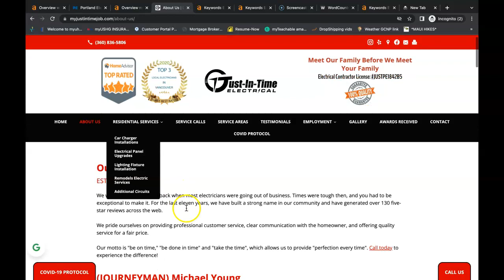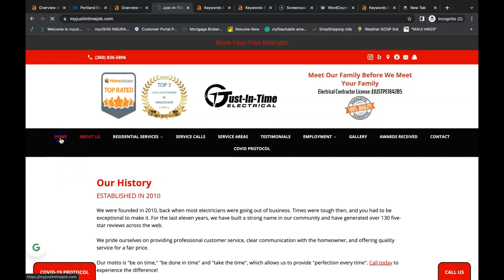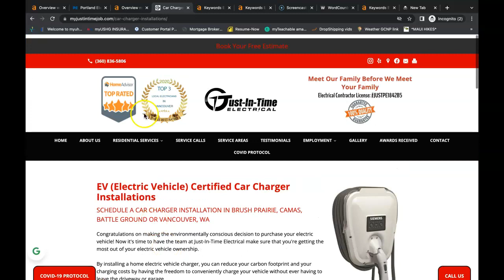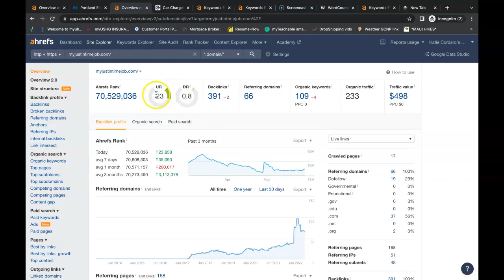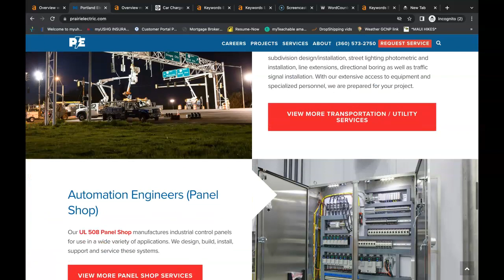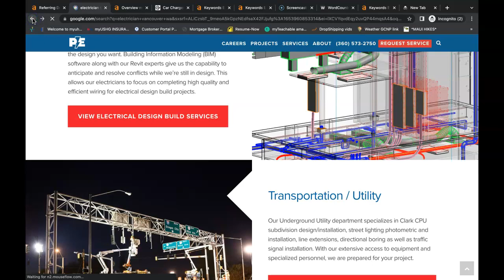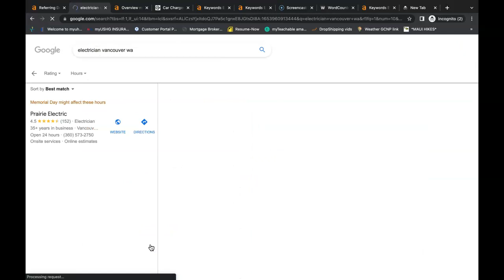Just In Time Electrical, Electrician Vancouver Wa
Millsap Digital Marketing showing Just In Time Electrical how to rank for Electrician Vancouver Wa!